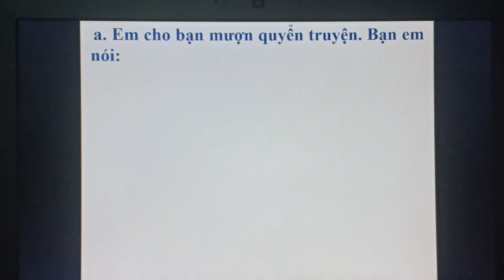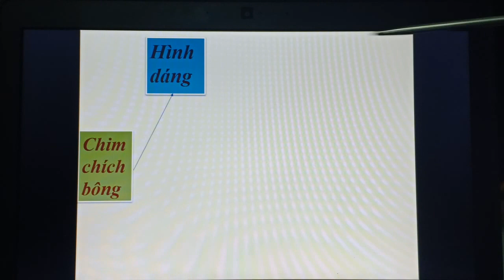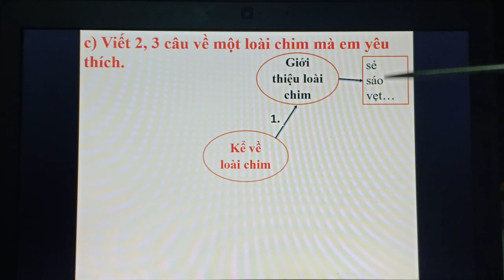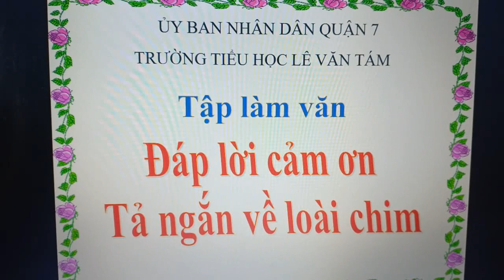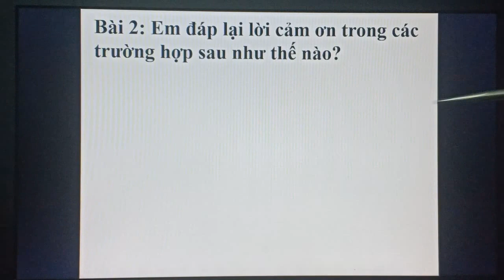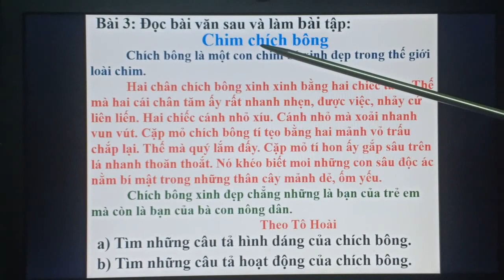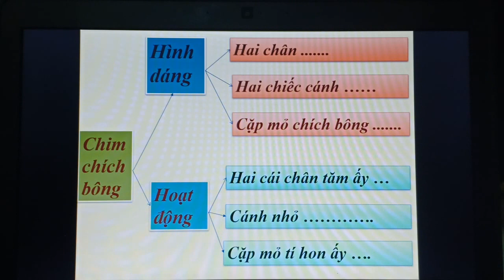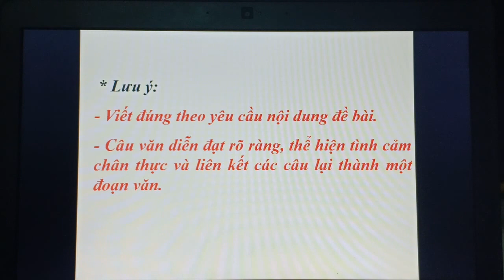Tuần 21: ngày 22/3 TLV Lớp 2 Đáp lời cảm ơn tả ngắn về loài chim